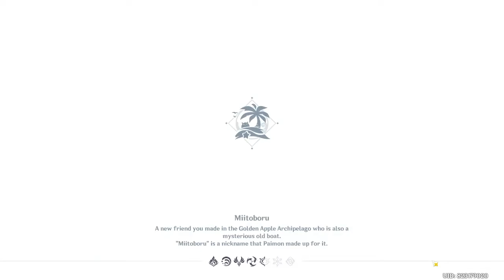[Summer Fantasia]Free Exploration.Traversing the Golden Apple Archipelago Checking on Friends.Day 23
Daily Log, Day 23. Did more adventuring around the Golden Apple Archipelago again today, but didn't clear Xinyan's Mirage Island much, since I wanted to keep the journey short today. It's been a very long day. It's nice to relax with everyone, thankfully. Looking forward to seeing everyone again, after clearing away some enemies again tomorrow. It was an eventful Day 23, Traversing the Golden Apple Archipelago with Jean, Yoimiya and Rosaria.